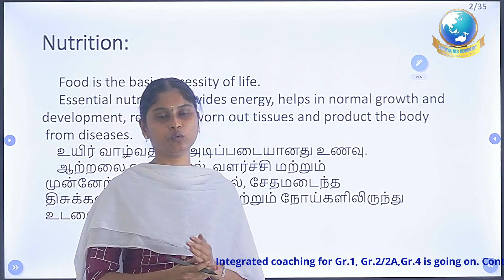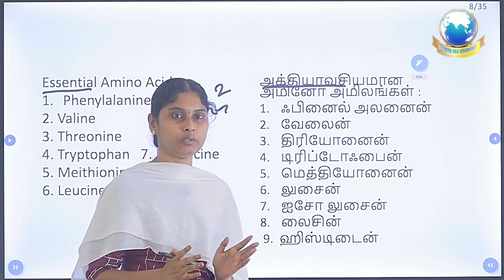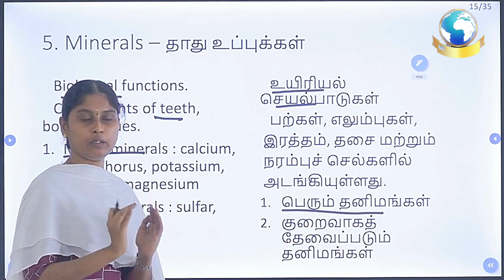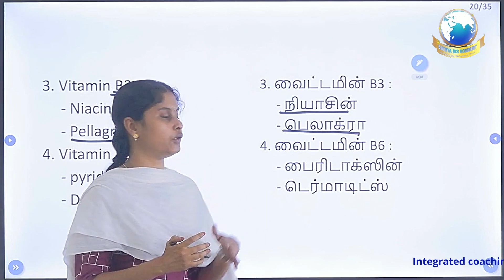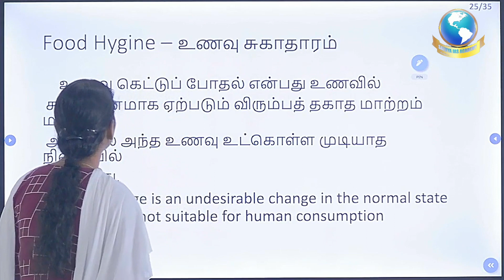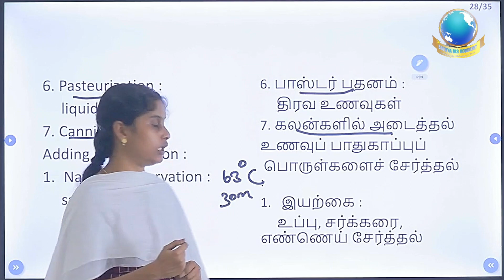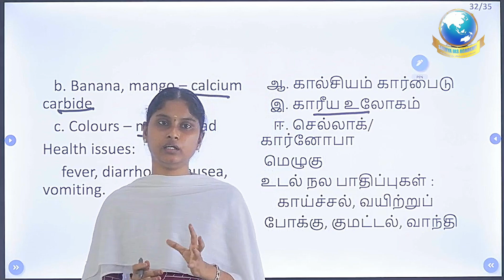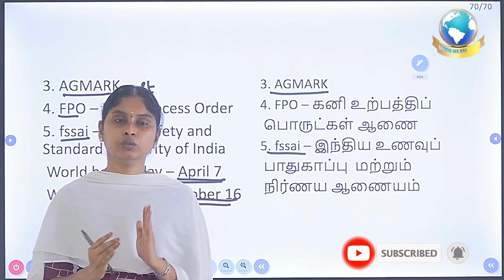BIOLOGY - NUTRITION | MUTHUMANI FACULTY | SATHYA IAS ACADEMY